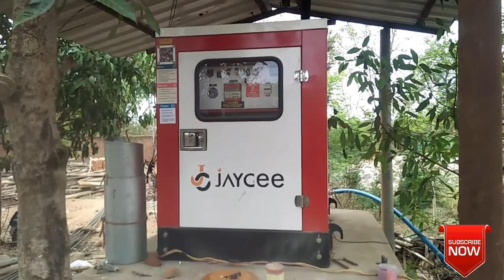Beam ka ring kaise Banta hai || pead beam kaise banaye || kamlesh babu raj mistri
slab beam reinforcement details | slab beam kaise banate hain | slab beam design | Kamlesh Babu
Make Beutiful Date Palm Flower | Flower Of Date Palm | कैसे बनाये खजूर पत्ते से फूल Desi Art coconut
5 inch wall construction | brick wall construction techniques india | wall construction Raj mistri
staircase formwork design || centering work for staire staircase || staircase construction Kamlesh